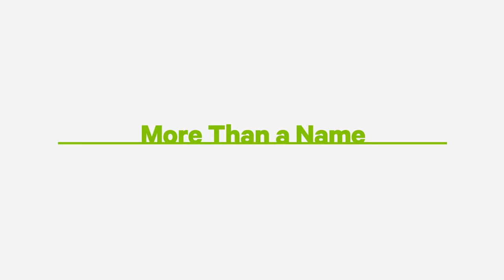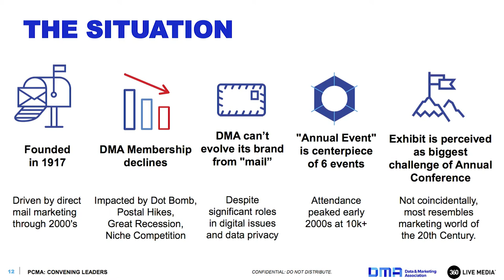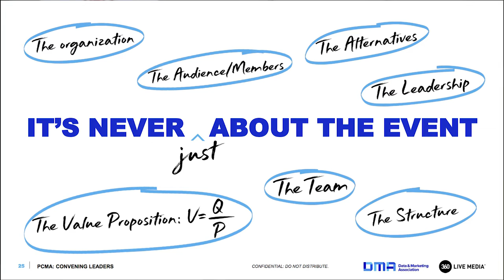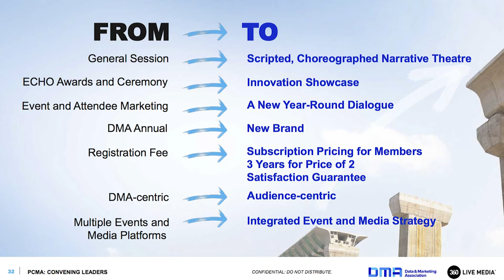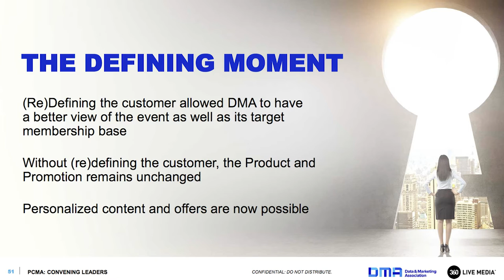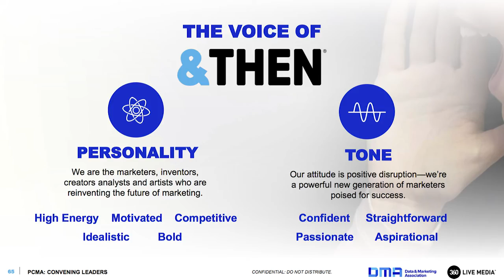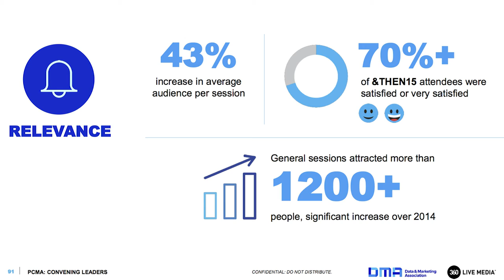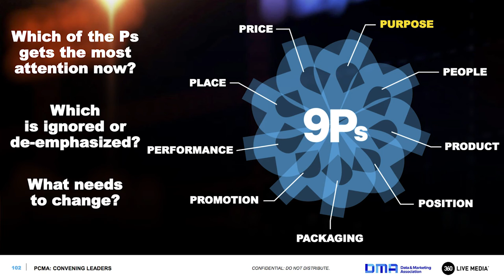More Than a Name: The Power of Event Branding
From the highly rated session at PCMA Convening Leaders, 360 Live Media’s Craig Wood and our client Neil O’Keefe tell the story behind the creation of the Data & Marketing Association’s (DMA) new event, &THEN, The Global Marketing Experience.

In this presentation, you’ll learn to:

• Build a business case for rebranding using data analysis and audience segmentation

• Identify and engage key stakeholder groups to build investment in the initiative

• Apply the 6 Rs framework to ensure event growth and to guide continuous improvement

About 360 Live Media:
360 Live Media is an award-winning marketing, strategy and experience agency that helps associations and professional societies attract, engage and drive results for their industry and members.